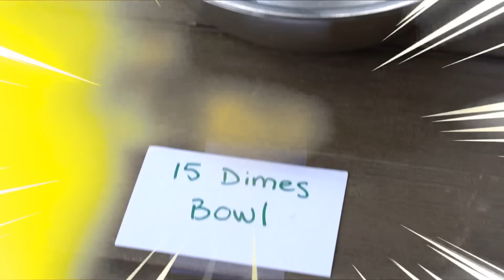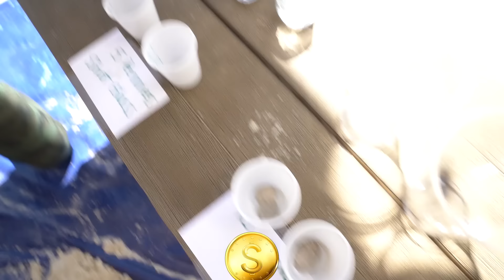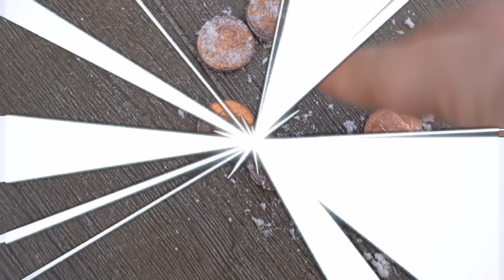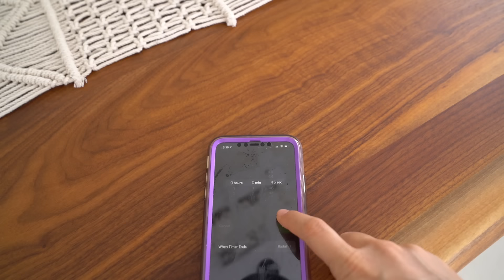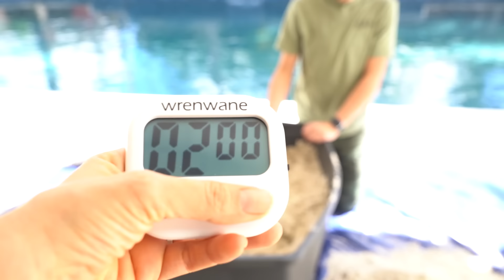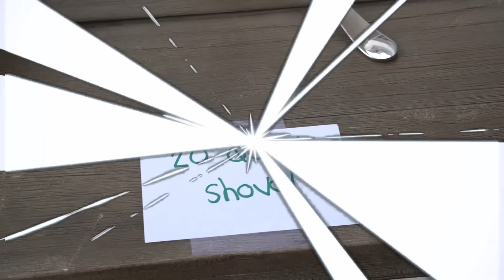Justin REGRESA pero me descubre hablando con JASON? DIAMANTE CHALLENGE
Justin REGRESA pero me descubre hablando con JASON? DIAMANTE CHALLENGE. Hoy Justin vuelve al canal Mimi Land para que juguemos el reto extremo de excavar el diamante de $10,000, pero en medio del reto comienzo a recibir llamadas misteriosas de su gemelo Jason, al atender, descubro un gran misterio.